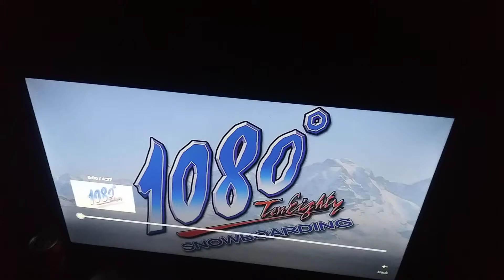Back to School Tomorrow Special Part 3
Here comes part 3 of my Back to School Tomorrow Special Today will be playing 10 Lucky Block Race Macths